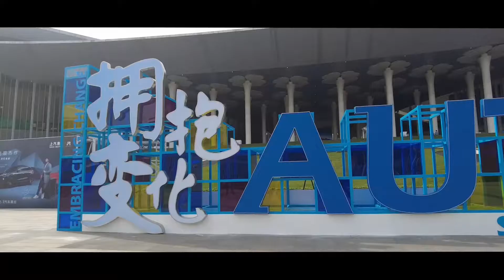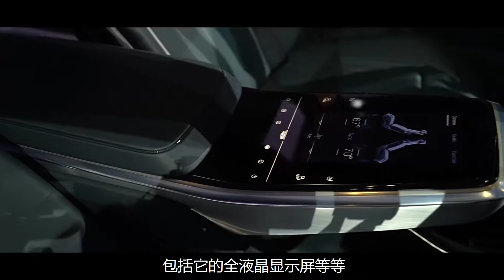大众ID.6 X/奥迪A7L/宝马iX/坦克新车...上海车展新车太刺激了！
《这车值么》带你速看上海车展，这些重磅的新车，几乎占据了最多的关注度，所以这些新车，就是给大家“划重点”啦！